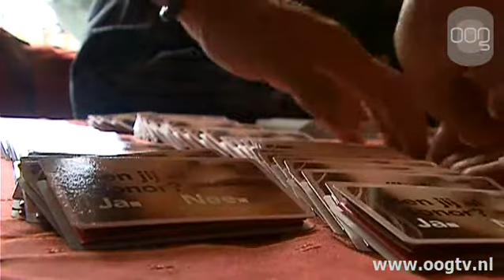Albertus Magnus organiseert Donor-dag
Studenten van Albertus Magnus organiseren woensdagmiddag voor de eerste keer een Donor-dag. De studentenvereniging wil hiermee het donorschap en het registeren onder aandacht van mede-studenten brengen.  Zo\'n 35% van de Stadjers heeft tot nu toe laten registreren of zij al of niet beschikbaar is als donor. Hiervan zegt 21% ja. Studenten blijken vaak nog helemaal niet nagedacht te hebben over een mogelijk donorschap, laat staan dat zij zich geregistreerd hebben.  In de sociëteit van Albertus Magnus kunnen de studenten informatie krijgen, er lopen vrijwilligers van de donorstichting rond en er is een optreden van de dj\'s van Subsonic. Studenten die zich registeren krijgen een gratis t-shirt.